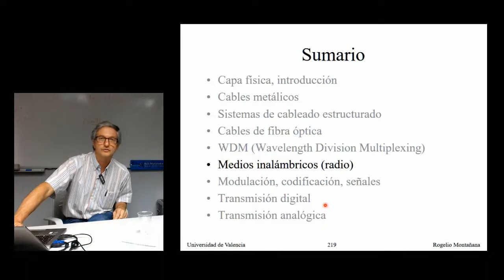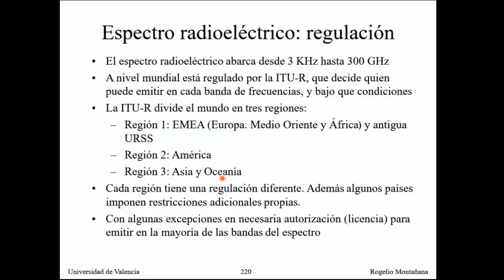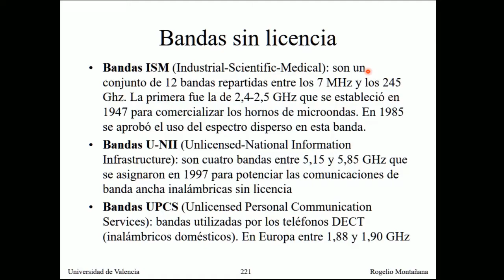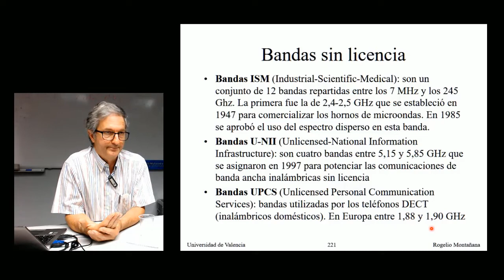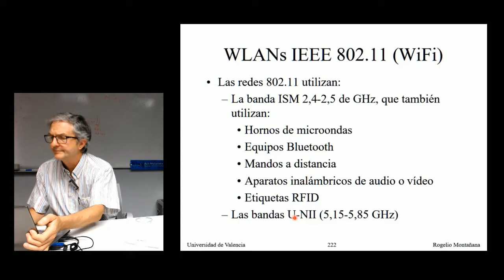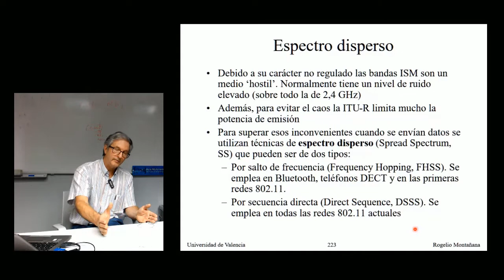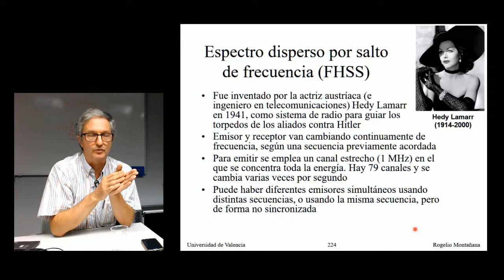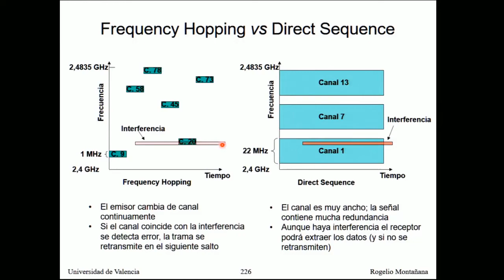Curso de Redes. 2.6.1. Medios inalámbricos. Bandas y tipos de transmisión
Curso de Redes. 2.6.1. Medios inalámbricos. Bandas y tipos de transmisión. Se describen las bandas libres (sin licencia) del espectro radioeléctrico utilizadas en las redes inalámbricas. Se explican los dos tipos de transmisión de espectro disperso, FH (Frequency Hoping) y DS (Direct Sequence).
Puedes ver todos los vídeos y las diapositivas de este curso desde la web